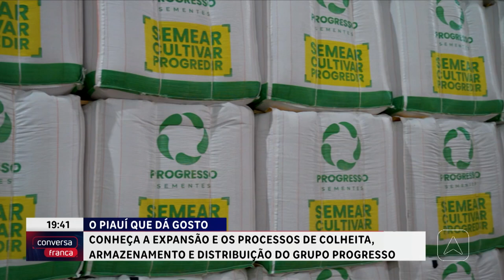Conheça a expansão e os processos de colheita, armazenamento e distribuição do grupo progresso